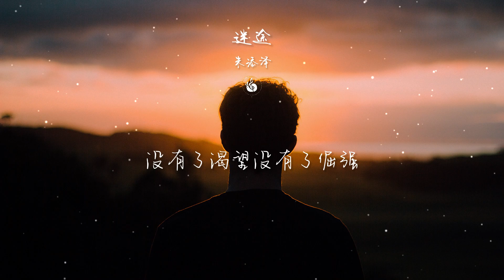《迷途》-朱添澤「沒有了偽裝沒有了幻想 我是迷失的羔羊」【Lyrics Video】♪【HKMG】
♪Snail  Music♪
【这里可能会有你想听的音乐】
❖歌詞在下面❖
這是一個沒有月亮的
漫長的夜晚
算來算去我和理想
好久都沒見面
安慰人的風和雲作伴
吹了一整晚
可是青春的蔚藍慢慢
把我們疏遠
外面的雨下了整整一夜
還不算完
嚮我襲來的是前所未有
盤旋的孤單
像是剛剛摺好飄進江河的
一只紙船
迷失的感覺
已經把我席卷
沒有了方嚮沒有了光芒
我們是什麽模樣
沒有了理想沒有了仿徨
我變得有一些緊張
沒有了渴望沒有了倔強
我們是什麽模樣
沒有了偽裝沒有了幻想
我是迷失的羔羊
還不算完
盤旋的孤單
一只紙船
迷失的感覺
已經把我席卷
我們是什麽模樣
我們是什麽模樣
我是迷失的羔羊
我們是什麽模樣
我們是什麽模樣
我是迷失的羔羊
我們是什麽模樣
我們是什麽模樣
我是迷失的羔羊
❖歌曲上架平台
 ➸ QQ音樂 |